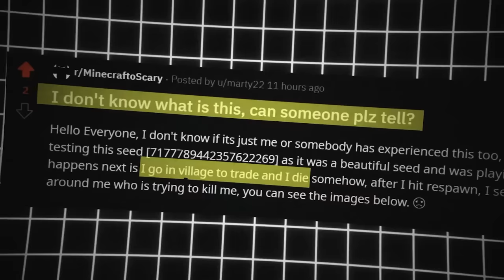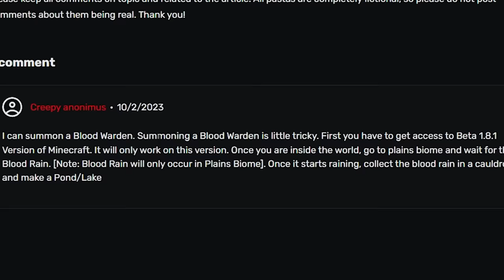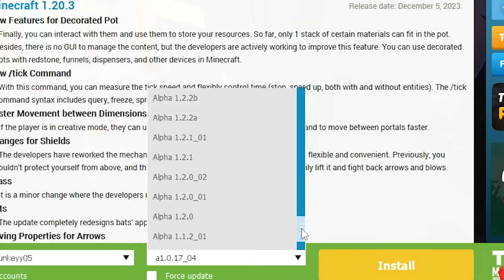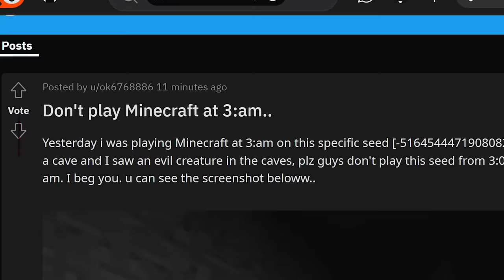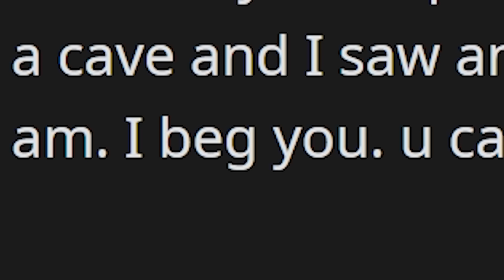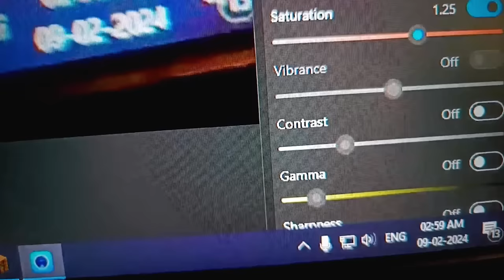Testing Minecraft's Unsolved Scary Myths That are Real...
Yo Guys, in this episode, I will expose some mysterious and scary Minecraft Seeds and Myths. Do you think these Myths are real? is Blood Warden Real? Let's find out~!😨